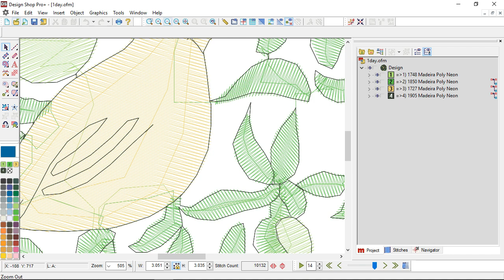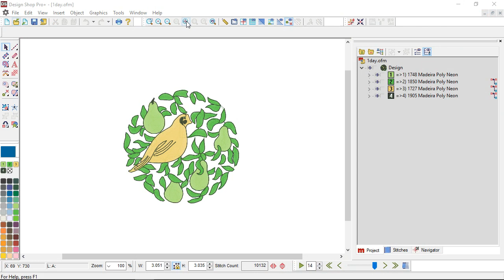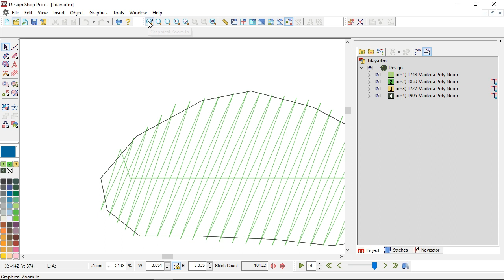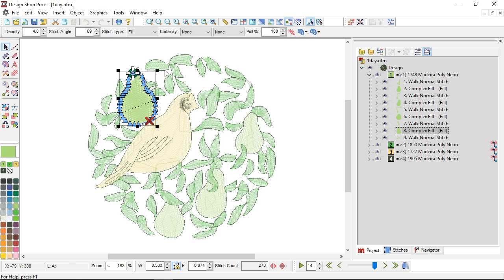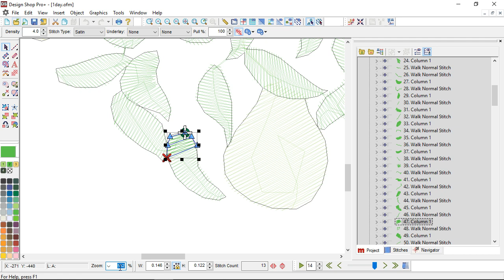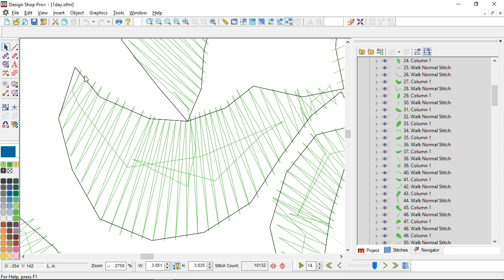DesignShop V10 ~ Zoom Tools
Zoom around! Zoom in and out of your design to get a better view of the stitches you're working with.